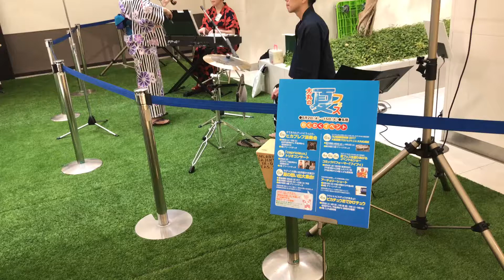Hokkaido Music Live 北海道 音樂表演